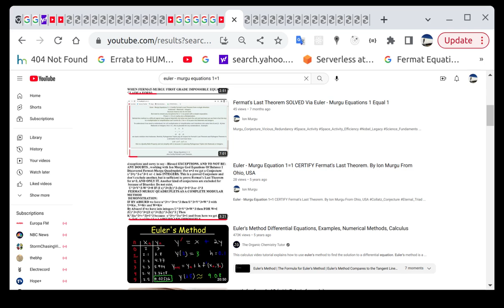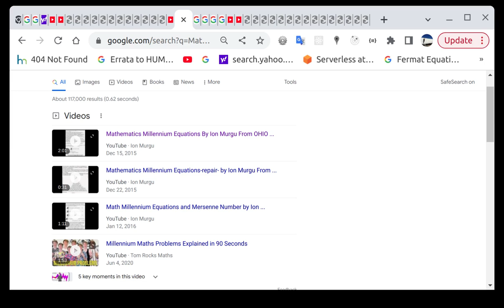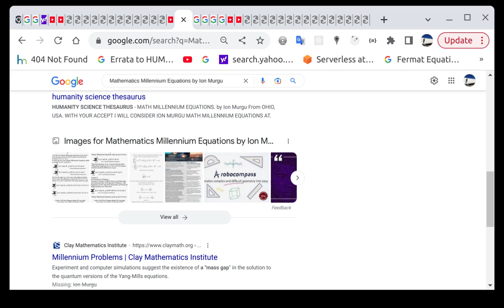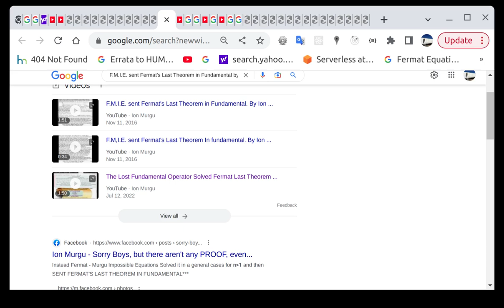1. The Lost Fundamental Operator which Started as Math_Millennium_Equations, then Mathematics_Millennium_Equations, and in short time Integers_powers_Fundamental_Equations (maybe the right name for) and late as The_Lost_fundamental because in reality is a Science_Fundamental 5000 Years lost for Science
2. Fermat_Murgu_Impossible_Equations (FMIE) as Mathematics_Method of Solving Correct Fermat_Last_Theorem for General Case (Powers 2 to Infinity) . The Method do not address Pythagorean_Triples , Instead is an Analytic_Method addressing Possible or absurd Fermat's Last Theorem Neighbors [(X-1),(Y-1),(Z-1)]
3. Double_False_Redundancy_Of_Truth a math_Logic Success which came to wear with Quality Mathematics By Showing Division and Multiply can erode quality of any Science_functional Equation if not followed by Analytic.
4. Euler_Murgu_Equations_1_Equal_1 , as Second Metodh of USA_AEPDF to Certify Fermat Last Theorem, but for sure will get more applications on Math
5. Fermat_Murgu_Quadruplets (X^3 + Y^3 - Z^3 = 1 or -1) which Proof Dispersion and not Modular_Forms regarding Fermat Last theorem for n=3. Maybe Instead a Functional_Modular, Math_New_Concept, but heavy to obtain The Function For
7. Murgu_Quadruplets , with not modesty , a beauty of our Science_times , MORE MOTIVATIONS &Implications in Geometry, Linear Algebra . This will take The Place of Pythagorean_Triples
8. Pythagoras_Theorem From Fermat's Last Theorem
9. Fermat_Murgu_Theorem as a Future
10.
11.